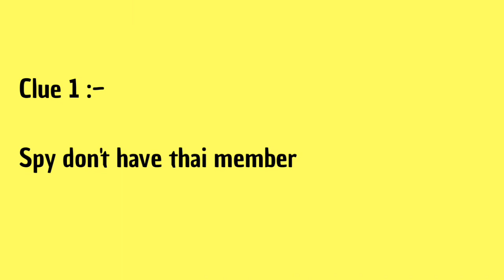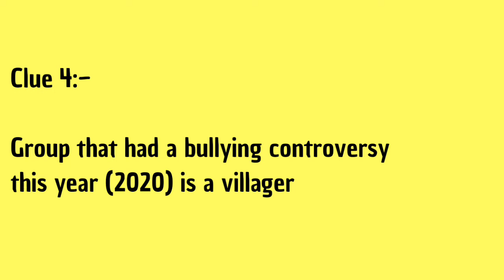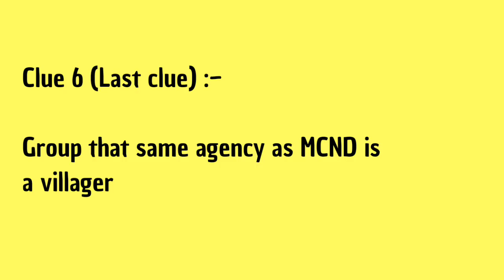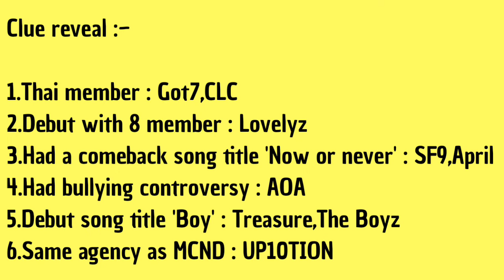[Kpop Game] Guess who is Spy? #7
All clue is based on September 2020.If any futher change from the idol someday,this game might be error.

kpop game
kpop games
kpop quiz
kpop guess